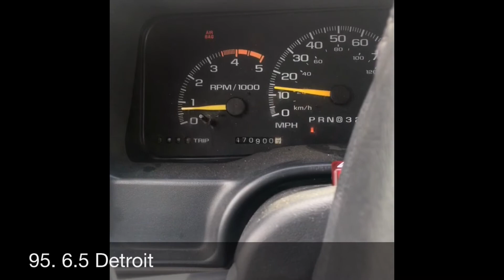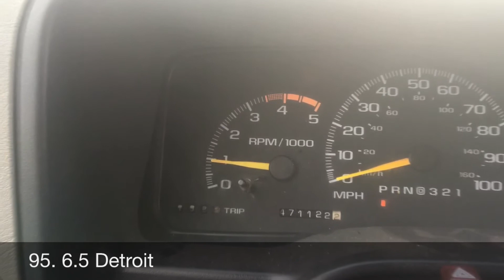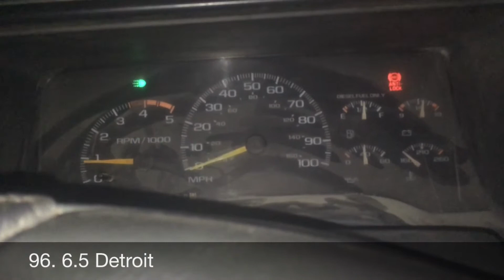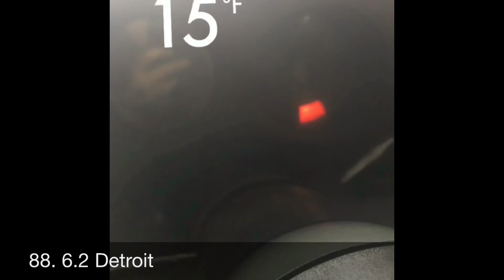cold starts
random cold starts on the 6.2 and 6.5 Detroit's an 8160 ford and the 2013 F550 service truck